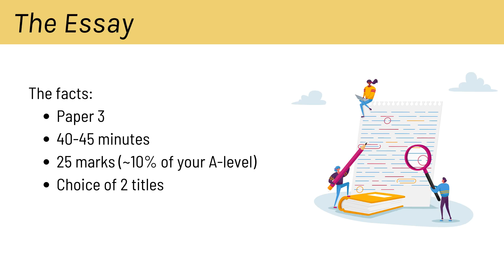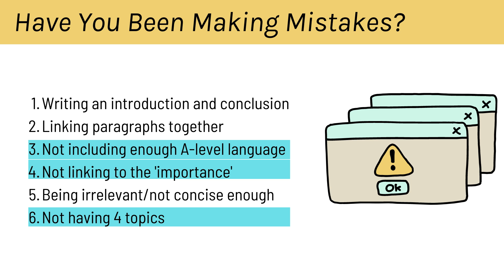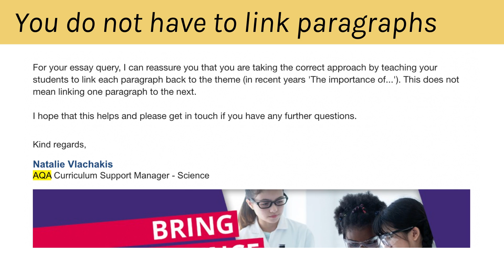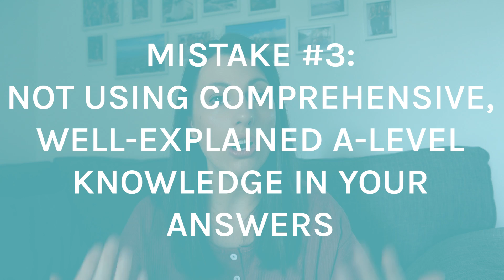Biology Essay - Don't make these mistakes! How to get full marks | common essay mistakes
With only 1 A-level Biology paper to go, let's focus on the biology essay.  This essay is worth nearly 10% of your grade, so smashing the essay could be the difference between an A and A*.  Watch as I talk you through the common mistakes students make on essays that cost them the top scores!

Follow on Instagram and TikTok for my topic summary lists and suggested topics to focus on!

If you really need an A/A* to get into university, then boosting your essay score is key.  Join my Biology Essay Bootcamp to boost your mark in these final days!